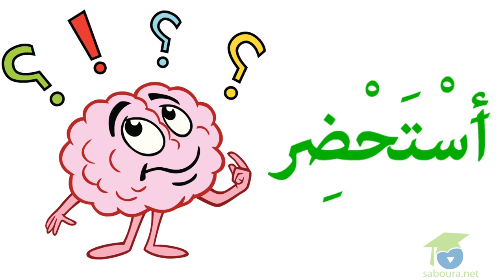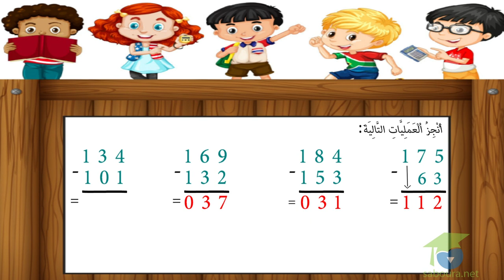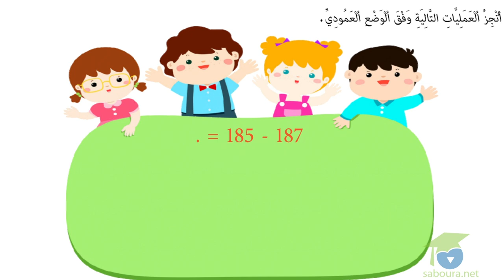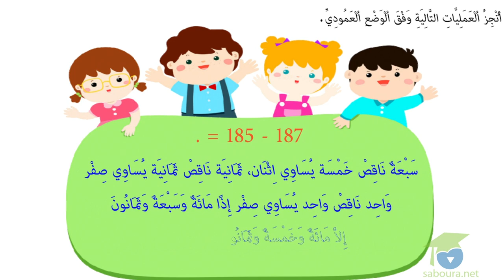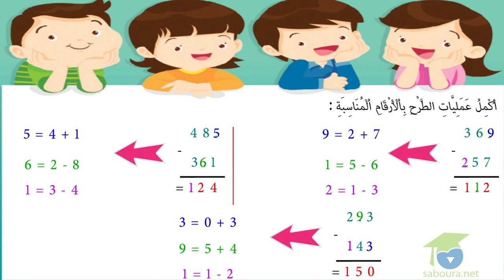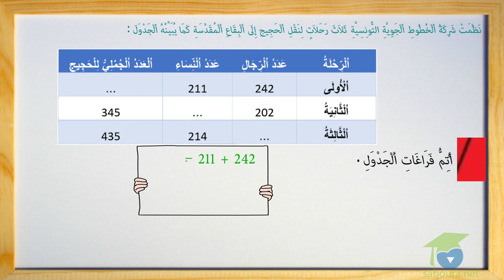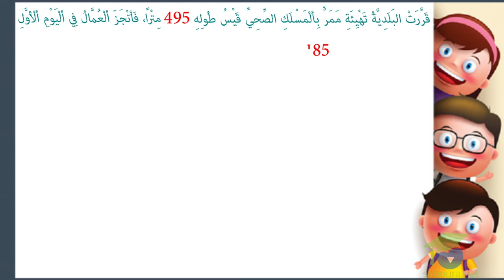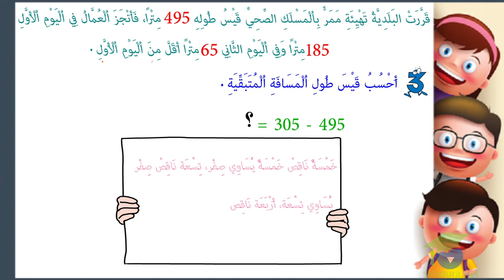ﺍﻟﻤﺴﺘﻮﻯ ﺍﻟﺜﺎﻧﻲ ﺭﻳﺎﺿﻴﺎﺕ ـ الدرس 49 ـ ﺍﻟﻄّﺮﺡ ﺩﻭﻥ ﺯﻳﺎﺩﺓ ﻭ ﻻ ﺗﻔﻜﻴﻚ